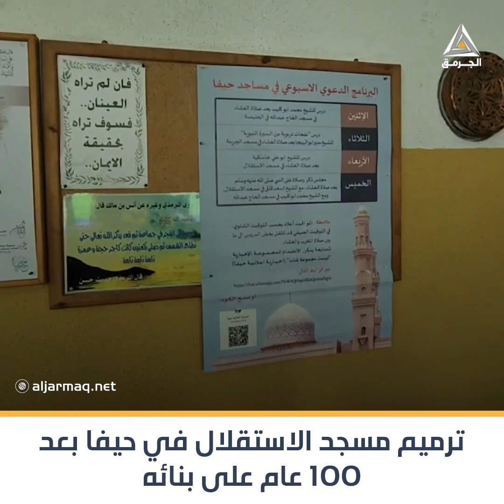"هذه أول مرة يحدث ترميم بهذا الشكل".. ترميم مسجد الاستقلال في مدينة حيفا بعد 100 عام على بنائه.